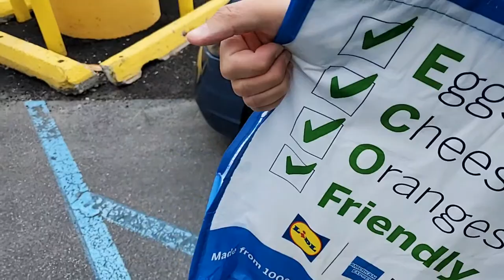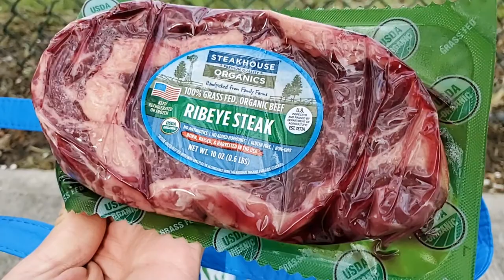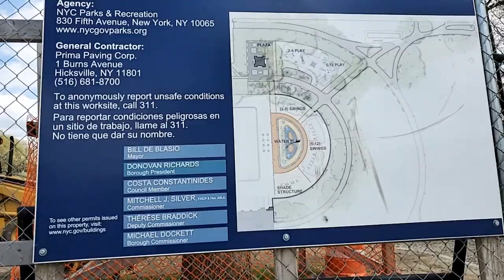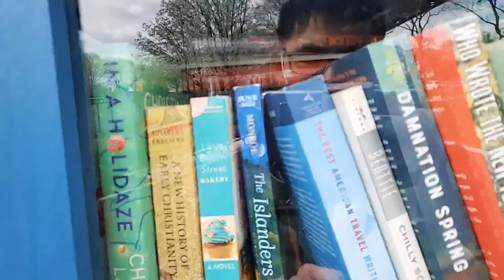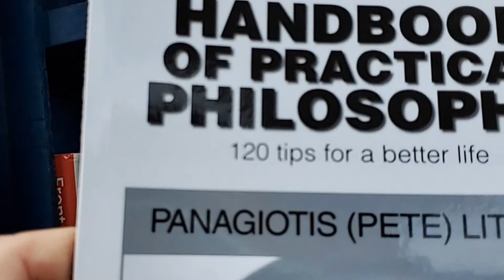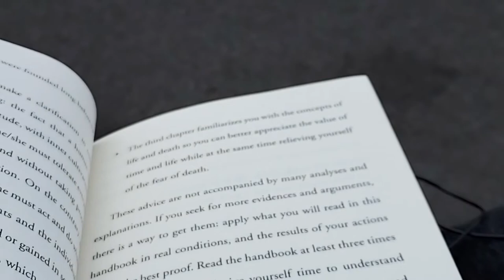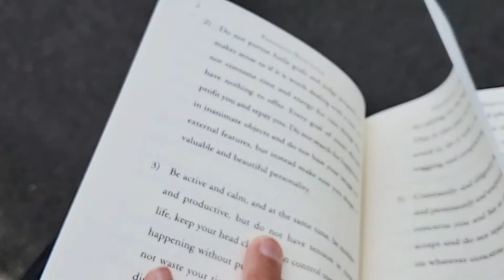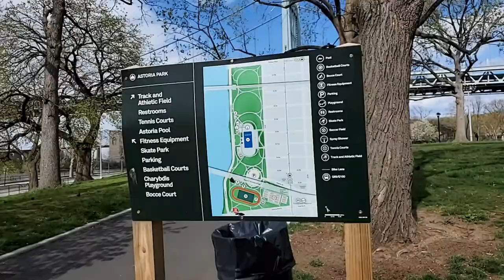NYC LIVE Exploring Astoria, Queens (April 22, 2021)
NYC LIVE Exploring Queens

😀 Social 😀